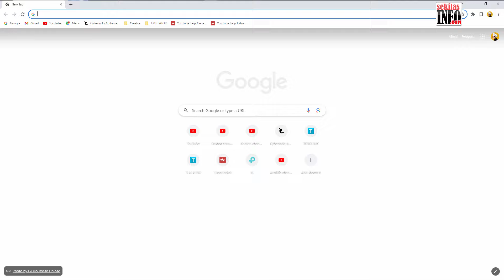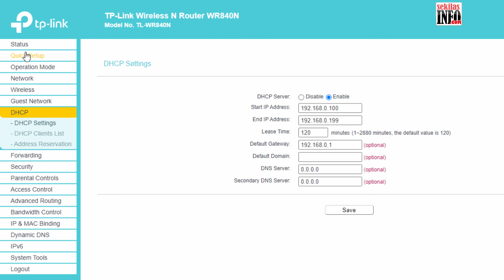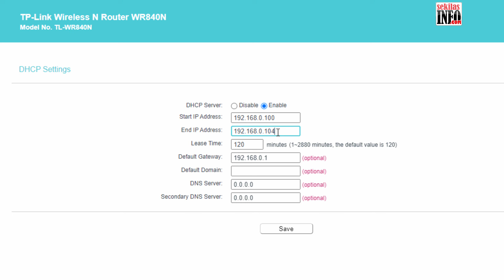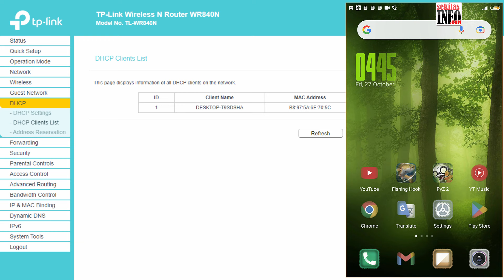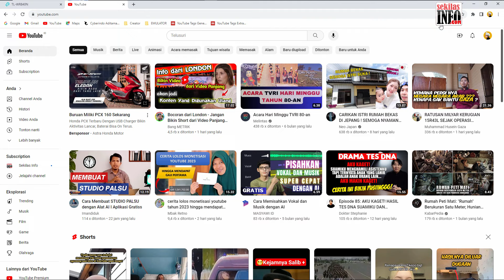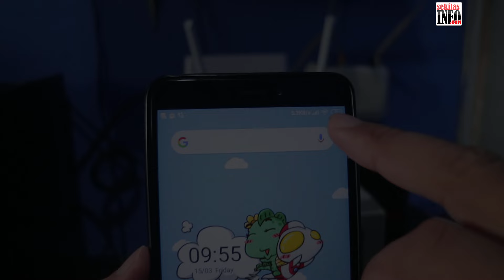TP-Link TL WR840N - Cara Membatasi Jumlah User Pengguna di TP Link TL WR840N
Cara membatasi jumlah user client atau pengguna wifi di TP-Link TL Wr840N. Pembatasan user di tplink ini bertujuan supaya speed koneksi internet tetap stabil dan router tidak mudah hang.

Meski jumlah user di tplink wr840n ini bisa kita set lebih dari 100 user, tapi umumnya untuk router rumahan kelas entry level seperti ini biasanya kemampuannya dibawah 30 user yang aktif secara bersamaan supaya routernya tetap stabil.

Untuk membatasi jumlah user atau pengguna di tplink tl wr840n ini memang tidak ada setingan khusus, tapi kita bisa menyetingnya melalui menu DHCP, kita tinggal seting pada bagian Start IP dan End IP.

Dan untuk bisa menyeting pembatasan jumlah user pengguna ini hanya bisa dilakukan pada mode WISP dan mode Router.